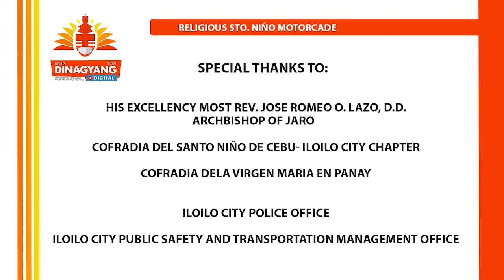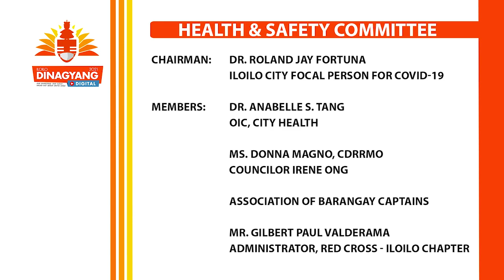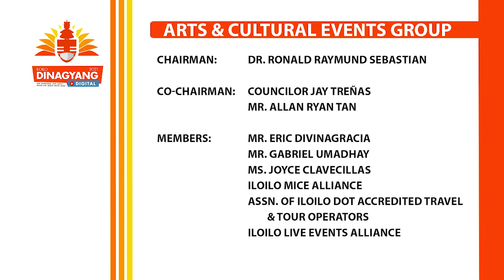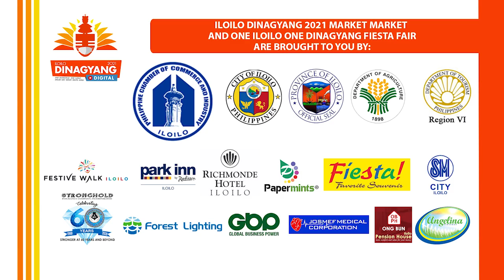Virtual Religious Sadsad 2021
The Iloilo Dinagyang 2021 Virtual Religious Sadsad is the online version of the usual worship dance at the San Jose de Placer Parish Church at Plaza Libertad in honor of the Santo Niño (Child Jesus). During the dance, devotees exclaim, “Viva! Viva! Pit Señor Santo Niño!”
Sadsad na ta kag mangamuyo sa aton nga mahal nga Santo Niño Jesus!

Facebook: Iloilo Dinagyang | Jerry Treñas | Iloilo City Government